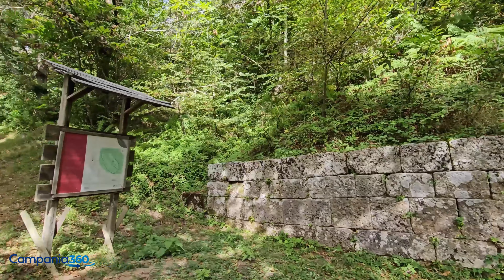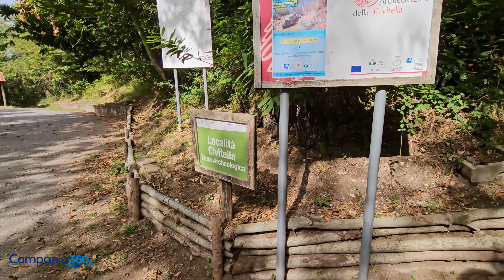Alla scoperta del Parco Archeologico della Civitella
Campania360 ti invita a un'avventura straordinaria alla scoperta del Parco Archeologico della Civitella, situato nel comune cilentano di Moio della Civitella! 🏞️🏛️ Preparati a immergerti nella storia millenaria di questo luogo affascinante, dove le antiche rovine raccontano storie sepolte nel tempo.

Il Parco Archeologico della Civitella custodisce le tracce di insediamenti umani che risalgono a epoche remote, offrendo ai visitatori un viaggio nel passato attraverso le rovine di antiche abitazioni, templi e strutture pubbliche. L'atmosfera suggestiva e il paesaggio mozzafiato rendono questa esperienza unica e indimenticabile.

Campania360 ti guida alla scoperta del Parco Archeologico della Civitella, dove ogni pietra racconta una parte del ricco patrimonio culturale della regione! 🏞️🏛️

Progetto cofinanziato dall’Unione Europea, dallo Stato Italiano e dalla Regione Campania, nell’ambito del POR Campania FESR 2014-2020” - CUP B35G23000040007